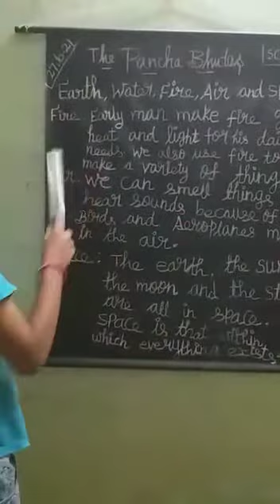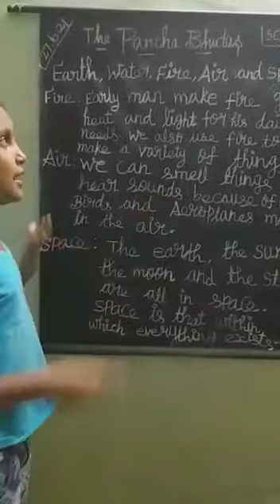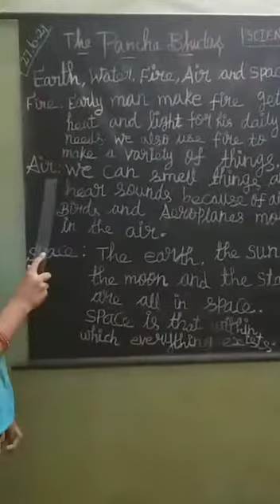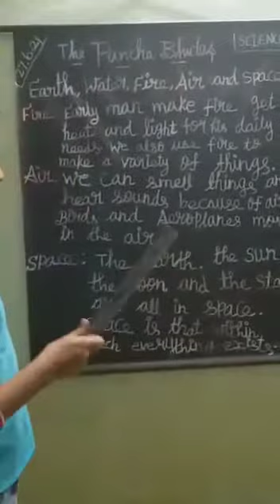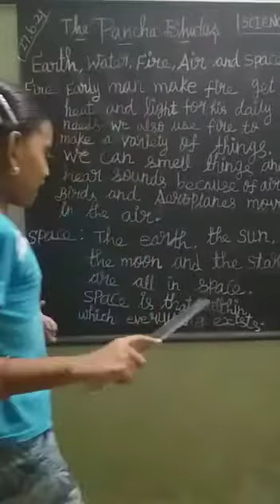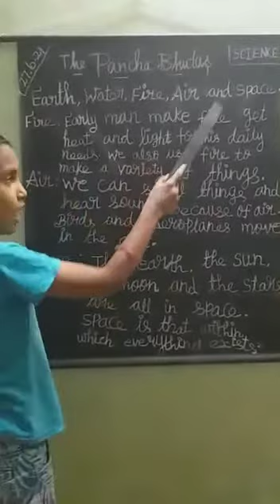JUNIOR IAS ACADEMY SEMINAR PRACTICE BY YOGAMBIGAY 2ND JBNPSC MDU